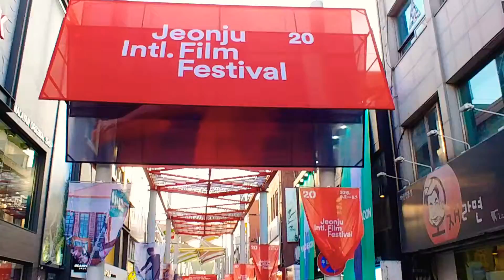20회 전주국제영화제 도착했습니다.^^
20회 전주국제영화제 2019년 5월 스케치입니다.

1회 때도 왔었는데 이제 전주국제영화제가 20살이 되었다고 하니 감회가 새롭습니다.^^